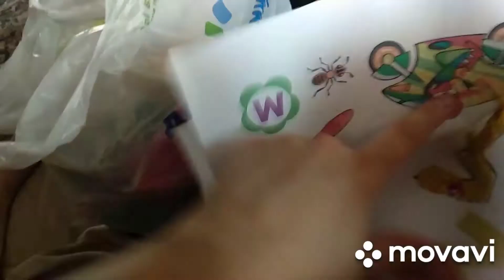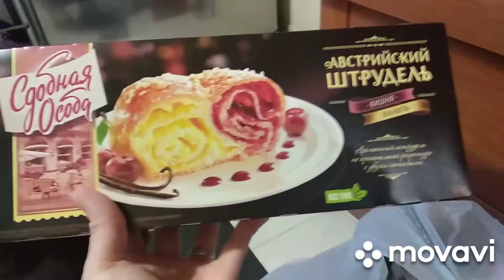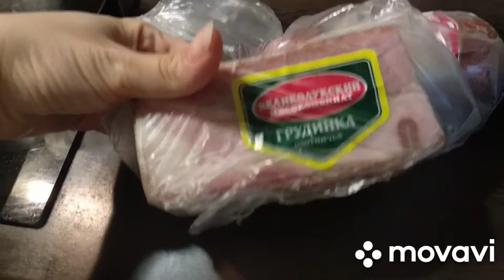пожар в Перекрестке , обувь с Детского мира , продукты , Я сам на рисовании , дождь